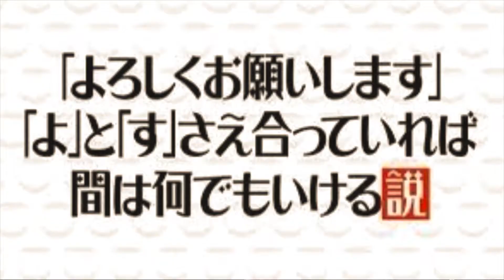【おっちゃんのマンガ紹介】珍遊記 ジャンプ史上最凶最悪のギャグマンガ‼ 松山ケンイチさん主演で実写映画化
『珍遊記 -太郎とゆかいな仲間たち-』（ちんゆうき たろうとゆかいななかまたち）は、漫☆画太郎による日本の漫画

天竺を目指して旅を続けていた坊主・玄奘は、偶然立ち寄った家のじじいとばばあに天下の不良少年・山田太郎を更生させて欲しいと頼まれ、宝珠の力で恐るべき妖力を封印するが、嫌々ながら太郎を引き取ることになり、何の因果か共に旅をする羽目に…。果たして、彼らは無事に天竺まで辿り着くことができるのか？（いや、出来ない！）(C)漫☆画太郎／集英社・「珍遊記」製作委員会　(C)漫☆画太郎／集英社
提供元
My Theater DD
レーティング
G
公開日
2016年
再生時間
1:39:50
音声
日本語
俳優
松山ケンイチ
倉科カナ
溝端淳平
田山涼成
笹野高史
温水洋一
ピエール瀧
監督
山口雄大
プロデューサー
紙谷零
脚本家
おおかわら
松原秀
ジャンル
コメディー
邦画